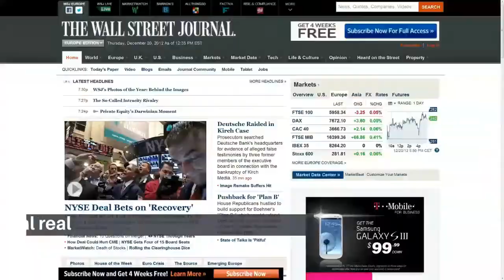August / September - Access to cutting-edge real estate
Access to cutting-edge real estate research. Informa PLC is headquartered at 5 Howick Place, London SW1P 1WG. Informa August/September Thailand real estate agency